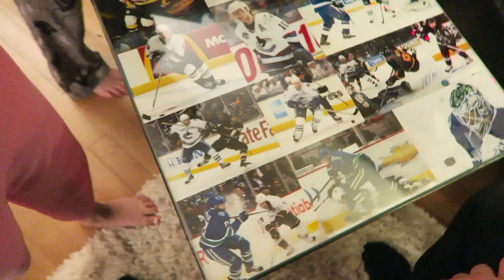What I Got For Christmas | DCAP!!